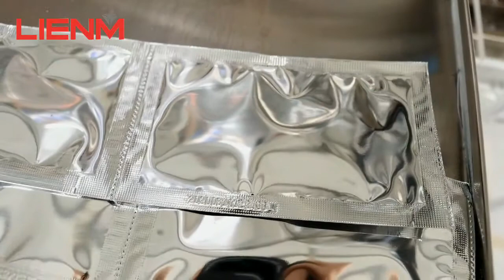Cosmetic Lotion Cream Show Gel Pouch Packing Machine Shampoo Sachet Filling and Sealing Machine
1. LIENM Factory:
Charlie Chen|Senior Sales Excutive

3. Contact person:
Charlie Chen